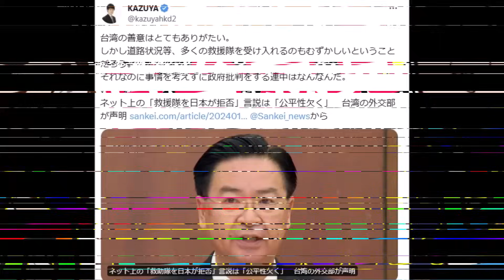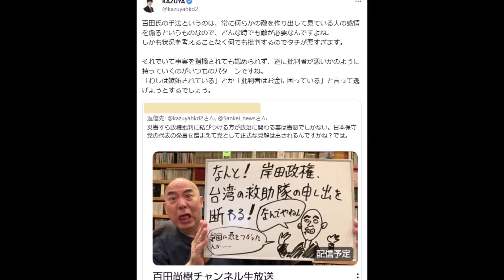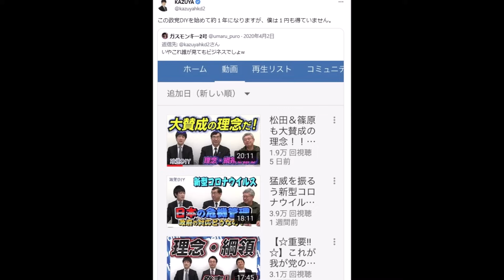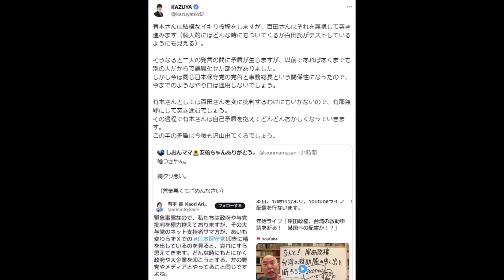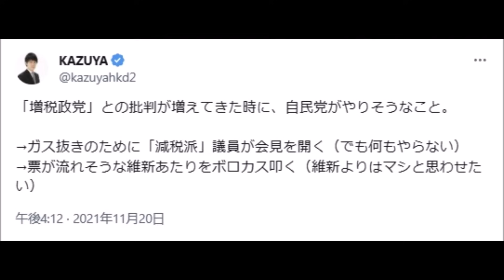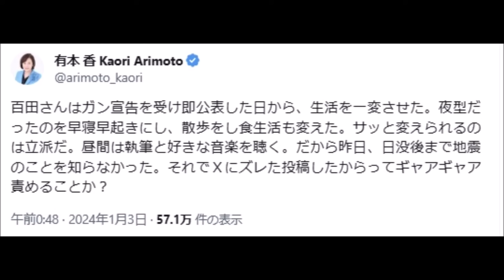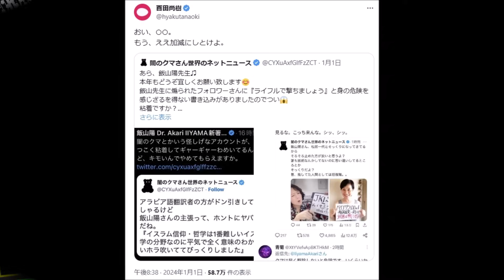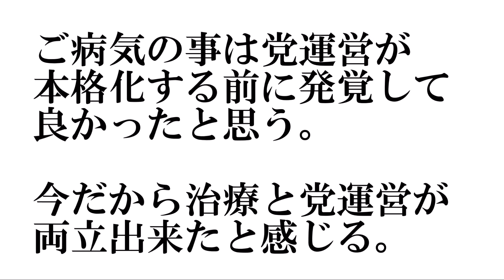【百田×KAZUYA】百田尚樹氏「岸田政権、台湾の救助申請を断る！某国への配慮か！？」KAZUYA氏「百田氏の手法というのは、常に何らかの敵を作り出して見ている人の感情を煽るというも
【百田・有本×上念】百田尚樹氏「岸田政権、台湾の救助申請を断る！某国への配慮か！？」上念司氏「日台関係を分断したいわけ？それって大陸側の工作員のやること」

【百田×闇クマ】闇クマ氏「あら飯山先生♪」百田尚樹氏「もう、ええ加減にしとけよ。」

KAZUYA@kazuyahkd2 午後9:17 · 2024年1月4
台湾の善意はとてもありがたい。
しかし道路状況等、多くの救援隊を受け入れるのもむずかしいということだろう。
それなのに事情を考えずに政府批判をする連中はなんなんだ。
風の中@iwJEwlB9SJUuVXv 午後9:20 · 2024年1月4日
災害すら政権批判に結びつける方が政治に関わる事は害悪でしかない。日本保守党の代表の発言を踏まえて党として正式な見解は出されるんですかね？では。
KAZUYA@kazuyahkd2 午後10:09 · 2024年1月4日
百田氏の手法というのは、常に何らかの敵を作り出して見ている人の感情を煽るというものなので、どんな時でも敵が必要なんですよね。
しかも状況を考えることなく何でも批判するのでタチが悪すぎます。

それでいて事実を指摘されても認められず、逆に批判者が悪いかのように持っていくのがいつものパターンですね。
「わしは嫉妬されている」とか「批判者はお金に困っている」と言って逃げようとするでしょう。
有本 香 Kaori Arimoto@arimoto_kaori 午後11:59 · 2024年1月3
「保守党は何億もの党費があるんだから被災地に寄付しろ」という非党員（多くは自民党支持者）の輩がいる。党の資金を、勝手に目的外に使うことが許されると思っているとは驚き。「お金集まってホクホクだね」と言う輩もいる。我々執行部は全員無給。代表と私は交通費も自腹。既に何百万かマイナス。

今年からは交通費などは精算し受け取ることにする。
KAZUYA@kazuyahkd2 午後11:12 · 2024年1月4日
ガスモンキー2号@umaru_puro 午後10:31 · 2020年4月2日
いやこれ誰が見てもビジネスでしょw
KAZUYA@kazuyahkd2 午後10:54 · 2020年4月2日
この政党DIYを始めて約１年になりますが、僕は１円も得ていません。
KAZUYA@kazuyahkd2 午後10:43 · 2024年1月4日
有本さんは結構なイキり投稿をしますが、百田さんはそれを無視して突き進みます（個人的にはどんな時にもついてくるか百田氏がテストしているようにも見える）。

そうなると二人の発言の間に矛盾が生じますが、以前であればあくまでも別の人だからで誤魔化せた部分がありました。
しかし今は同じ日本保守党の党首と事務総長という関係性になったので、今までのようなやり口は通用しないでしょう。

有本さんとしては百田さんを変に批判するわけにもいかないので、有耶無耶にして突き進むでしょう。
その過程で有本さんは自己矛盾を抱えてどんどんおかしくなっていきます。
この手の矛盾は今後も沢山出てくるでしょう。
KAZUYA@kazuyahkd2 午前0:23 · 2020年4月1日
ダメだこりゃ。自民党内の減税勢力も会見以上の行動はなし？それならやっぱりガス抜きと言われても仕方ないぞ。
消費税減税盛り込まず 新型コロナの経済対策 西村経済再生相 | NHKニュース
KAZUYA@kazuyahkd2 午後4:12 · 2021年11月20日
「増税政党」との批判が増えてきた時に、自民党がやりそうなこと。

→ガス抜きのために「減税派」議員が会見を開く（でも何もやらない）
→票が流れそうな維新あたりをボロカス叩く（維新よりはマシと思わせたい）
KAZUYA@kazuyahkd2 午後5:21 · 2022年6月25日
残念ながらそれは難しいでしょう。
本気で党に抵抗したら公認をもらえなくなりますし、ガス抜き以上は期待出来ません。
会見はやれど法案の一つも作りませんし…。
それより維新なり国民民主なり他党が増えた方が自民党にとっては圧力です。
KAZUYA@kazuyahkd2 午後5:06 · 2023年10月4日
結集したはずなのにその後音沙汰がないのは何故なんでしょうね？
やはりガス抜きにしか見えません。
午後5:06 · 2023年10月4日
KAZUYA@kazuyahkd2 午後5:49 · 2023年10月5日
ガス抜き。いや、もはや抜けるガスがないか。
提言出して終了っていういつものパターン。

自民若手、消費税減税を提言　世耕、萩生田両氏は…
有本 香 Kaori Arimoto@arimoto_kaori 午前5:12 · 2024年1月5日
皆が政府批判を控えてきたが、発災から４日目となり、徐々に「初動」への検証がされ始める頃。つまりそういうこと。
有本 香 Kaori Arimoto@arimoto_kaori 午前0:48 · 2024年1月3日
百田さんはガン宣告を受け即公表した日から、生活を一変させた。夜型だったのを早寝早起きにし、散歩をし食生活も変えた。サッと変えられるのは立派だ。昼間は執筆と好きな音楽を聴く。だから昨日、日没後まで地震のことを知らなかった。それでＸにズレた投稿したからってギャアギャア責めることか？
KAZUYA@kazuyahkd2 午後0:35 · 2024年1月5日
KAZUYA@kazuyahkd2 午後9:12 · 2020年3月12日
さっきの生放送でも言いましたが、こういう状況の場合、安倍総理は記者集めて会見やるより、適宜TwitterなどSNSに映像を出してスピーディーに情報発信をお願いしたい。
Twitterでやれば、必ずマスコミがそれを報じるので、スピード感を持って説明出来るかと。
百田尚樹@hyakutanaoki 午後1:28 · 2024年1月5日
★日本保守党の皆様へ★

正月早々、アホや岸田擁護のクソメダカを銛で突きまくっている代表の百田君ですが、これが百田尚樹です！
政党の代表になろうが、ガンになろうが、変わることはありません。私に品格を求める方は党から離れてください。
私は日本を立て直したいのです！クズは叩きます！